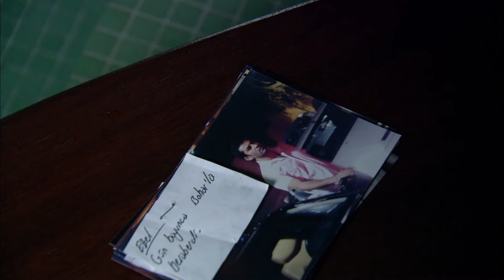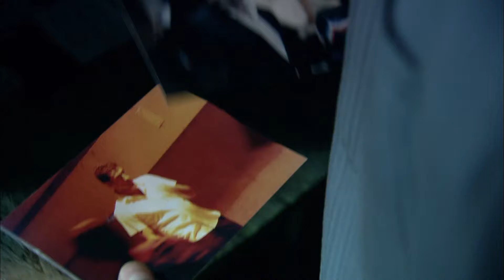Kerpeten Ali'nin Tuzağına Düştüm! | Cengiz Atay